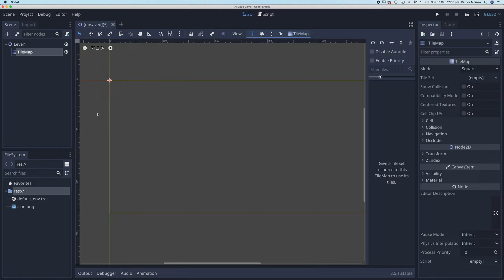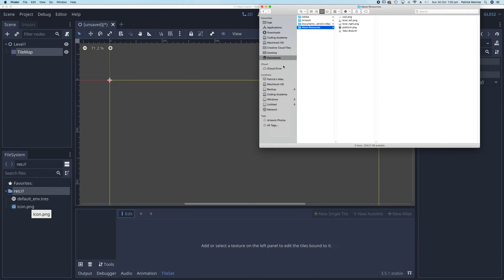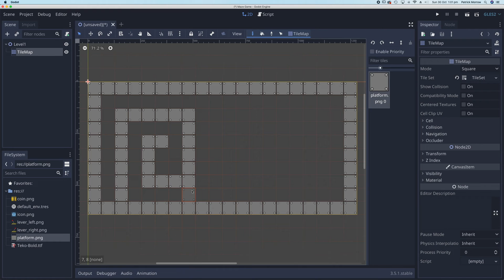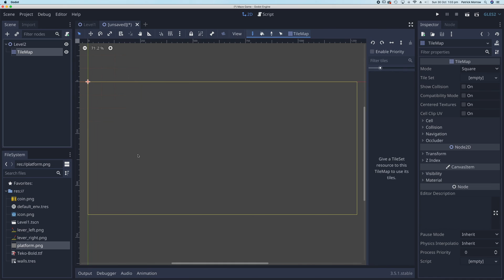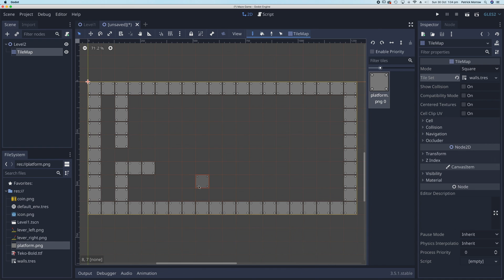Maze Game in Godot Part 2 - Tile maps and Tile sets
In this lesson, you will learn about creating a Maze Game in Godot Part 1 - Download and Setup